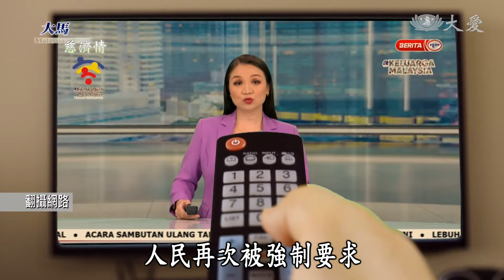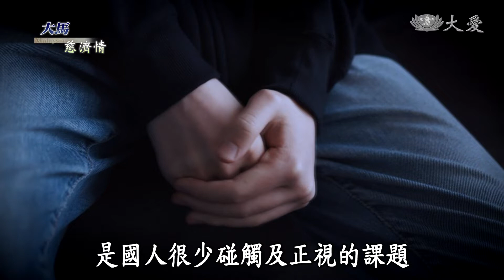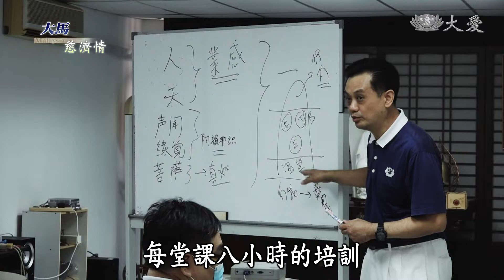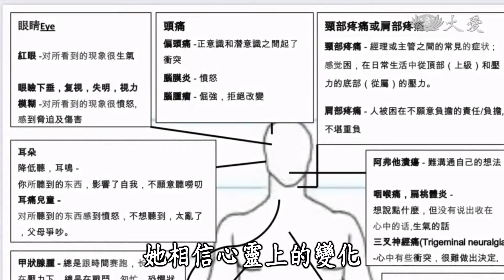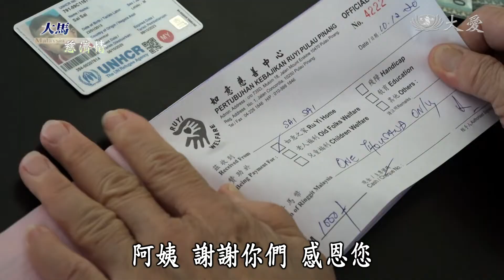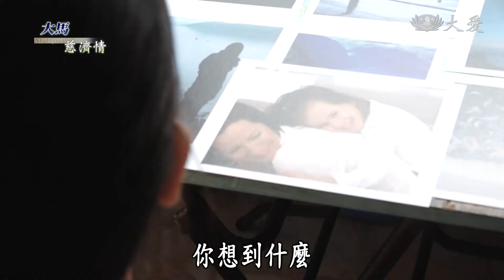【大馬慈濟情】20220709 - 愛無止盡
社會和經濟不平等，突發公共衛生事件，戰爭和氣候危機接踵而來，對全球精神健康造成威脅。精神健康問題，是國人很少碰觸及正視的課題，根據2019年全國健康和發病率數據顯示，全國有2.3%的成年人，面對憂鬱症或心理困擾，而年齡介於10到15歲的兒童當中，有9.5%有精神健康問題。
當生命即將到達終點，人們心裡難免會有不安和恐懼，慈濟志工陪伴著病患及家屬，解開一個又一個的心結，以同理心聆聽他們的感受，藉由一次次心與心的交會，讓彼此體會生命的真諦，進而化為成長的契機。